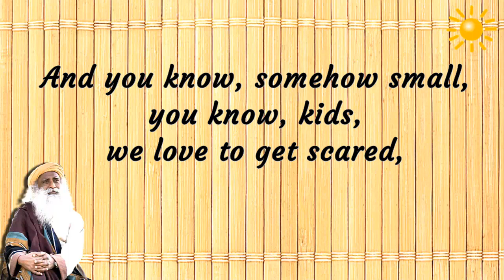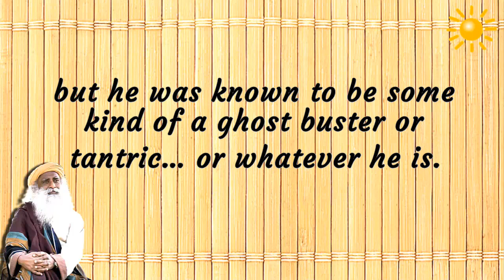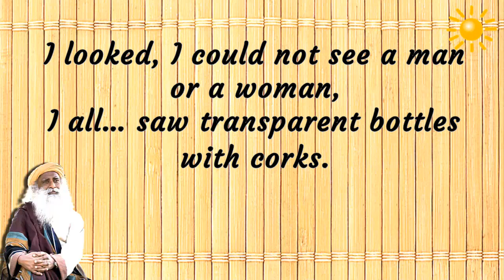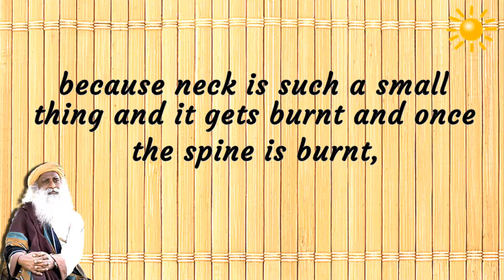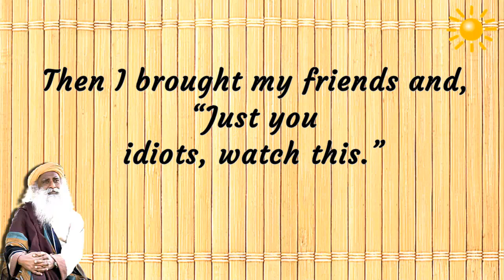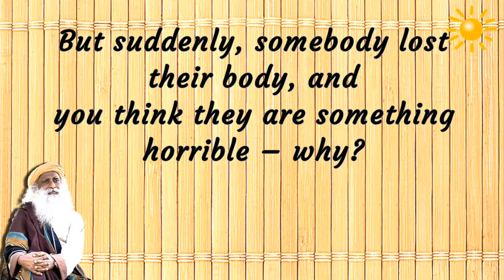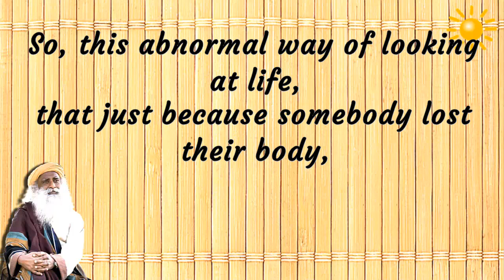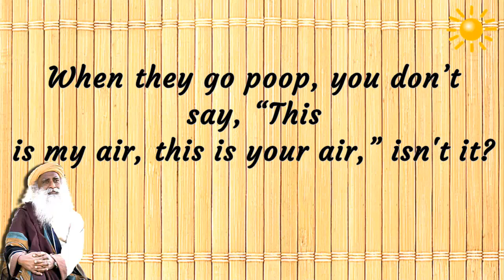Sadhguru - All of you are ghosts with a body !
-Has Sadhguru met a ghost?
- what is a ghost?
All of you are ghosts with a body.
Those who are walking, and sitting, everybody
– you are ghosts with a body.
-You are like a little bubble, you captured a little bit of life  and  it’s functioning in a certain way.
When this bubble bursts, there’s no such  thing as your life and my life.